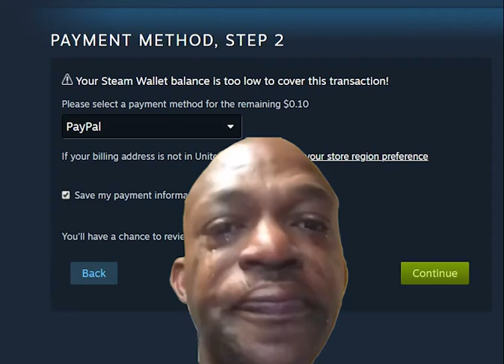no 10 cents );